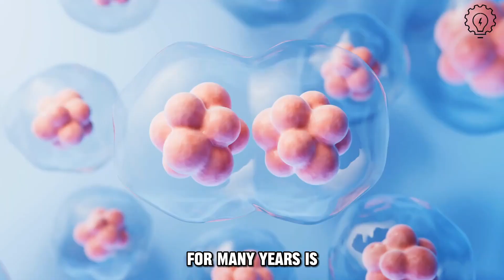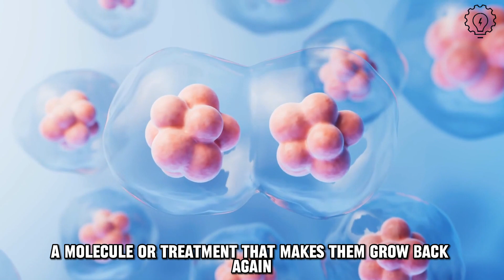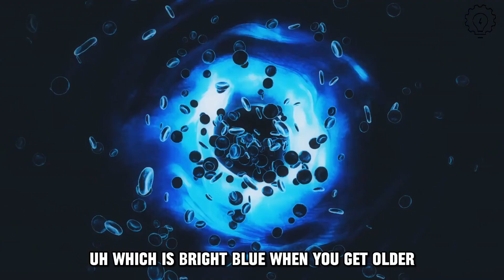Dr. David Sinclair Explores Hyperbaric Oxygen Therapy (HBOT) for Longevity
Embark on a groundbreaking journey with Dr. David Sinclair as he delves into the world of Hyperbaric Oxygen Therapy (HBOT) and its potential impact on longevity. In this enlightening interview, David Sinclair shares the latest insights on the benefits of HBOT for anti-aging and overall health. Discover the science behind this innovative therapy and explore its potential to revolutionize the way we approach aging.

📌 Credits: @LifespanOfficial